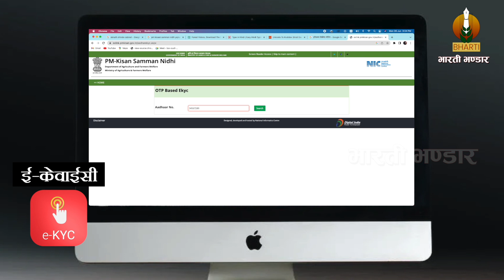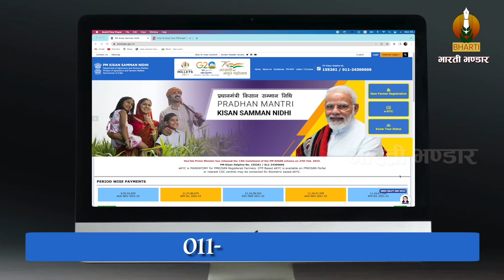जारी होगी 14वी किस्त | प्रधानमंत्री किसान सम्मान निधि योजना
भारती भंडार, कृषि की पुस्तकों के लिए जाना माना नाम जो पिछले 35 वर्षों से लगातार BSc Ag सिलेबस की पुस्तकें प्रकाशित कर रहा है| इस चैनल के माध्यम से BSc Ag के syllabus की पुस्तकों का बहुत ही सरल शब्दों में वीडियो रूपांतरण किया गया है| ताकि छात्रों को कृषि के विषयों को समझने में आसानी रहे और वो परीक्षाओं की तैयारी अच्छे से कर पाएं| विषयों को विस्तार में पढ़ने के लिए आप हमारी वेबसाइट पर जाकर पुस्तक आर्डर कर सकते हैं